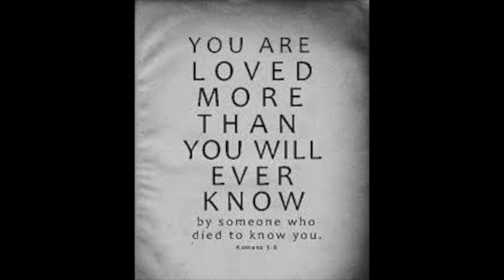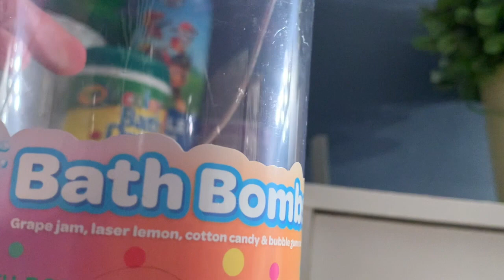MY KIDS ARE SO SICK ! ):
In this video I will be taking my kids to the clinic to see what is wrong with them.